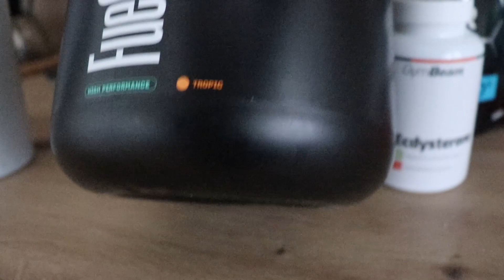TRENIRAM ZAČETNIKA | Raw Push Workout z Razlagami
GymBeam koda "maks5" za 5% popusta na vse GymBeam, Vanavita, BeastPink in Strix izdelke!

Današnji youtube video je TRENIRAM ZAČETNIKA | Raw Push Workout z Razlagami !

Če ti je video bil všeč stisni like, komentiraj mnenje in posheraj video prijatelju/ici!!!

Music no copyright:

Tevvez - Alpha